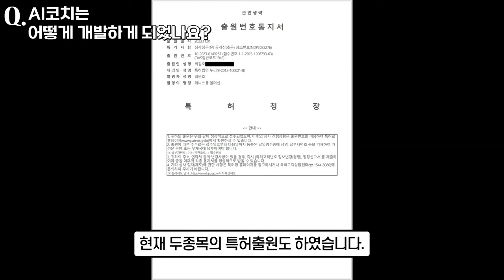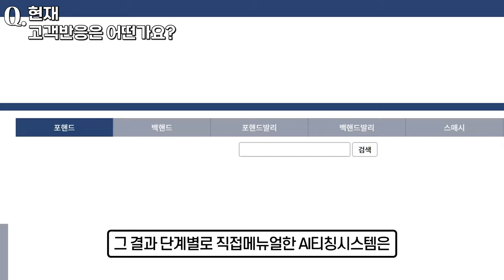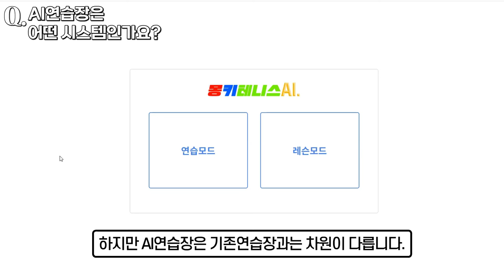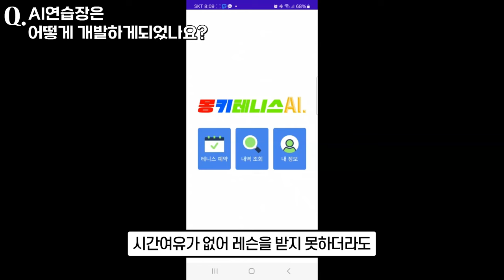세계최초개발"이제는 테니스도 AI시대"...말이돼?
몽키테니스가 5년동안 다양한 테스트를 반복하여 자체개발한 테니스AI레슨시스템을 소개합니다.
2024년 AI연습장을 먼저 출시하고,
2025년 AI코치를 출시할 예정이며,
많은 관심과 홍보 부탁드립니다.

많은 신청 및 "구독","좋아요" 부탁드립니다.

항상 대한민국 테니스발전을 위해 노력하는 몽키테니스가되겠습니다.
감사합니다^^;